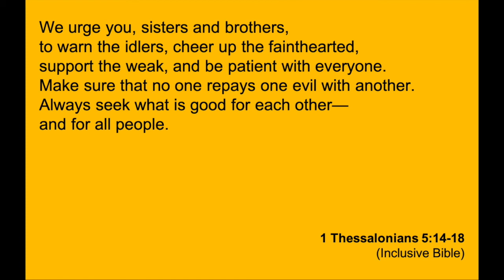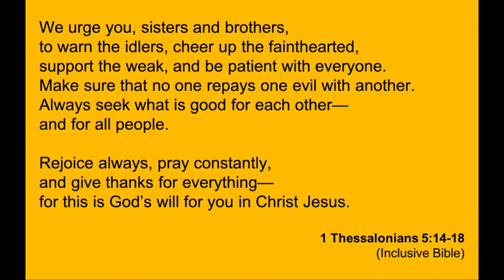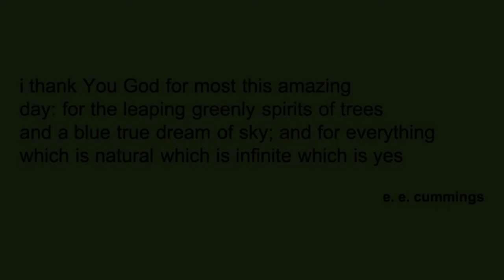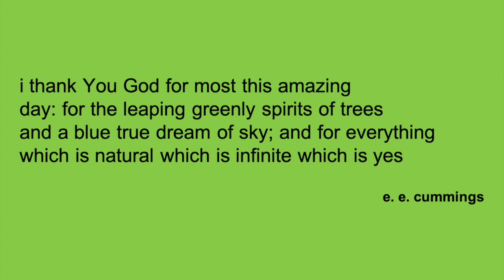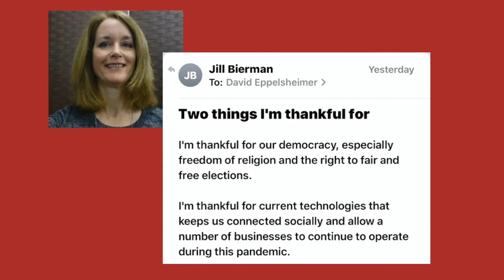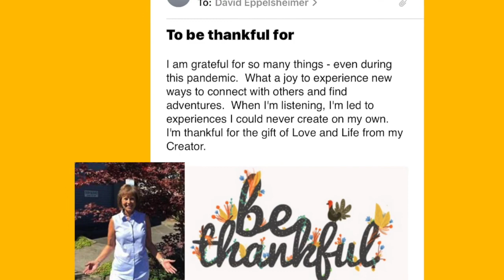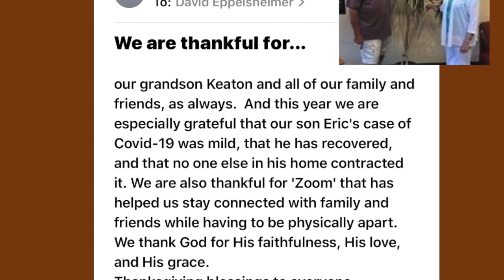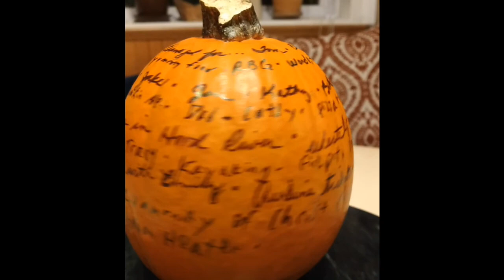Community of ChristChurch Thanksgiving Eve 2020 Refection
We wish you blessings and peace on this Thanksgiving Holiday.
And we offer you this brief reflection on Gratitude from members of Community of ChristChurch.